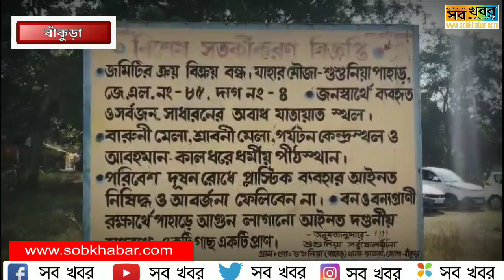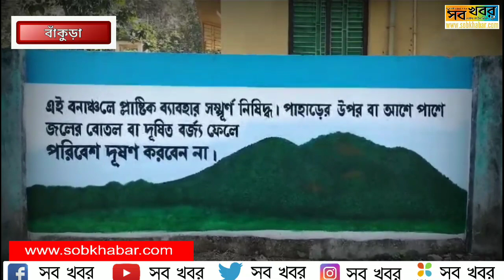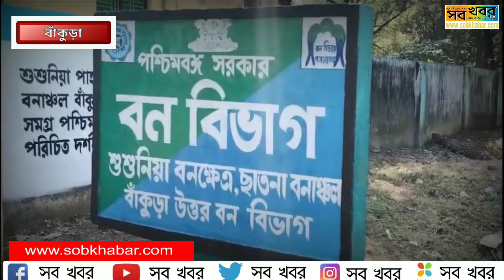পর্যটনের মরসুম শুরু হতেই শুশুনিয়া পাহাড়ের পরিবেশ রক্ষায় সচেতন করতে কোমর বেঁধে নেমে পড়ল বন দফতর।